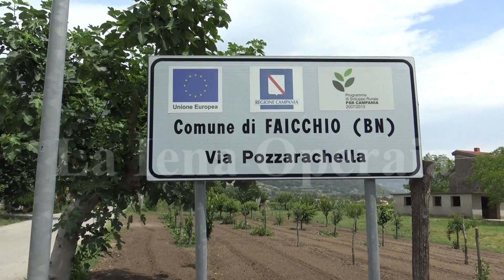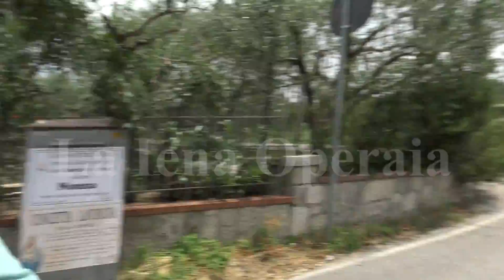La cura del bene pubblico, oppure l'incuria che impera .Massa di Faicchio (BN).Qualcuno si muova.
La linea lungo la strada di cui parliamo in questo video, è quella telefonica che appartiene alla Telecom , o comunque al gestore delle rete telefonica.
Comunque non per questo è meno grave l'incuria della linea su questa strada.
SOLITAMENTE RACCONTIAMO LA VITA REALE, DIAMO VOCE ALLE PERSONE NORMALI, CERCHIAMO DI SENSIBILIZZARE SU TEMI DI INTERESSE GENERALE,E QUANDO ABBIAMO L'OCCASIONE CRECHIAMO DI INCALZARE LA CLASSE POLITICA CON DOMANDE IRRIVERENTI,MA CHE RIGUARDANO LA NOSTRA VITA.
NON LO FACCIAMO PER INTERESSI ECONOMICI,MA SOLTANTO PER PURA PASSIONE , E PER FAR VEDERE LE COSE DA UN ALTRO PUNTO DI VISTA!